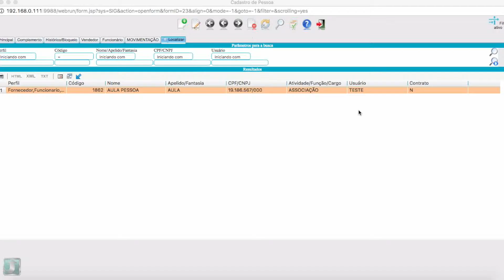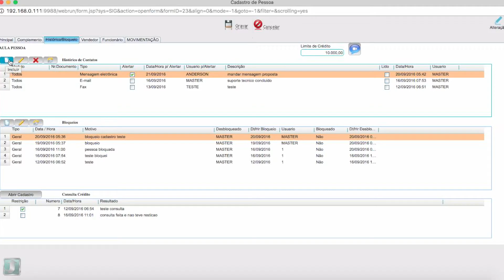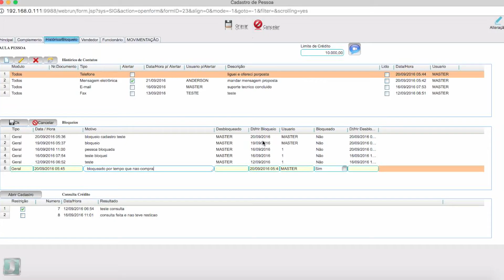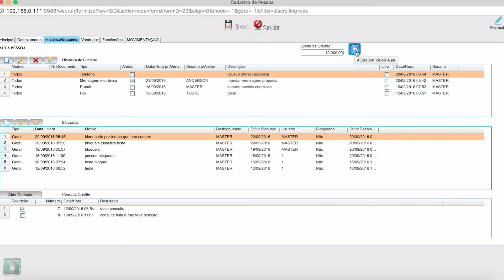Cadastro Pessoa (Historico/Bloqueio)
Tutorial da aba Histórico/Bloqueio  do cadastro de pessoa no sistema UP KEY